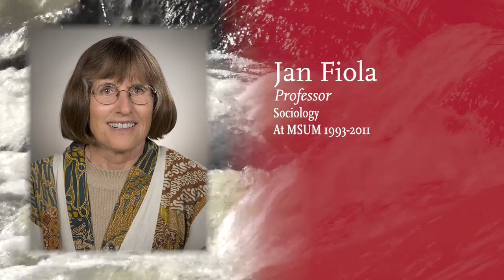2022 In Memoriam